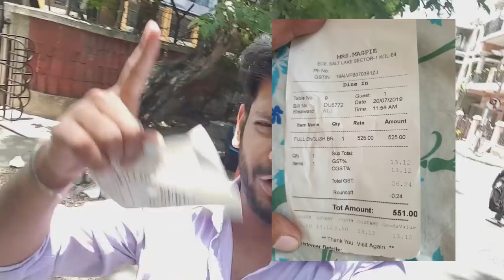551 taka diye BREAKFAST? 😓 ENGLISH breakfast experience | Kolkata breakfast | Mrs Magpie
Aaj ami prothom bar English breakfast try korlam Kolkata'r. Mrs Magpie theke.

Talk to me on Instagram: TheLazyBongofficial
Facebook: Dipta Shankar Bakshi

🎵 MXNT X Moldavite - You Make 🎶

Mrs Magpie Kolkata
English breakfast in Kolkata
Kolkata best food
Kolkata best food place
Kolkata breakfast
Balwant Singh eating house
traditional Kolkata breakfast
Best Kolkata breakfast
Kolkata breakfast place
Kolkata famous breakfast
bengali breakfast in Kolkata
bangla vlog
Bangladeshi breakfast
kolkata street food
kolkata food blogger
২৫০বছরের পুরোনো 'আদি হরিদাস মোদক
kolkatatalkjhalmisti
Bengali street food
breakfast in Kolkata